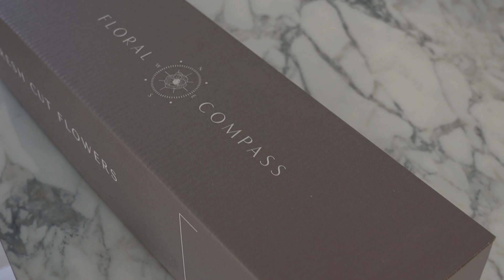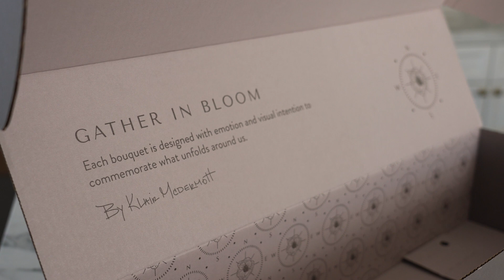Floral Compass I Brand Video